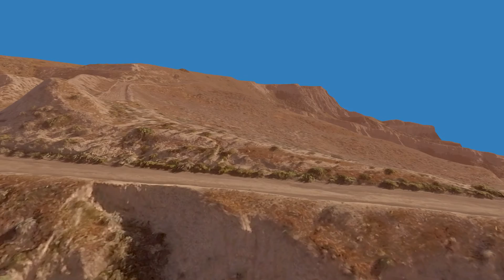DOW Photogrammetry Proof of Concept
This clip is a  CGI fly though of 3D scanned landscape achieved through photogrammetry. Its a proof of concept clip for possible use in our upcoming feature documentary The Devil On Wheels